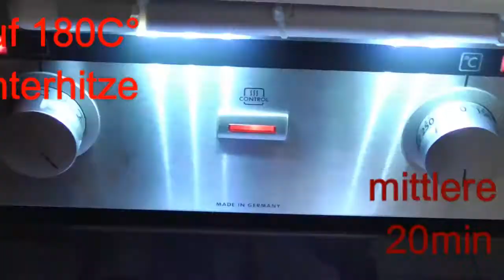Gefüllte Quarktasche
Video und Schnitt Georg Z. Gefüllte Quarktasche mit Vanillepudding gefüllte Quarktasche

Zutaten:
1 x Blätterteig
250gr.Quark
100gr. Butter
1Pck. Vanillepudding
100gr. Zucker
geriebene Schale einer Zitrone
1 Ei
Backofen Ober und Unterhitze auf 180C° vorheizen
und 20min auf mittlerer Schiene goldgelb backen.
bei Bedarf mit Puderzucker dekorieren